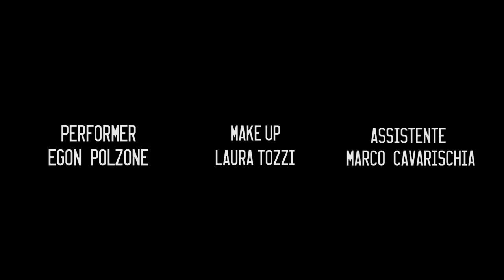Michele Terralavoro - Altrove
Altrove | "la vita è ovunque"

arrangiamento: M. Di Martino
recorded at: CANTIERI SONORI (Roma)

da un idea di: D.Cecilia, E. Polzone, Mi.Terralavoro
regia: Daniele Cecilia
performer: Egon polzone
aiuto regia: Marco Cavarischia
make up: Laura Tozzi
press manager: Alessandra Ballarini